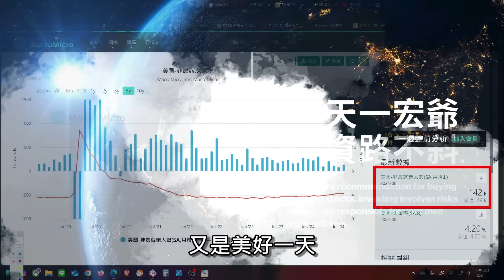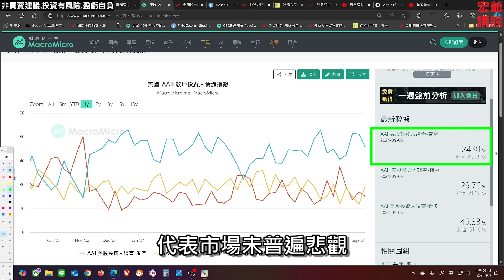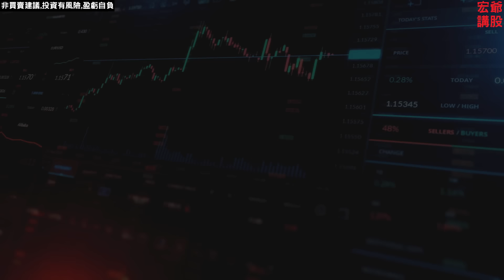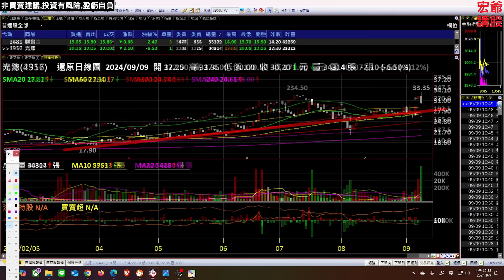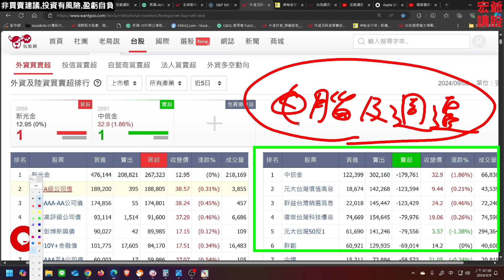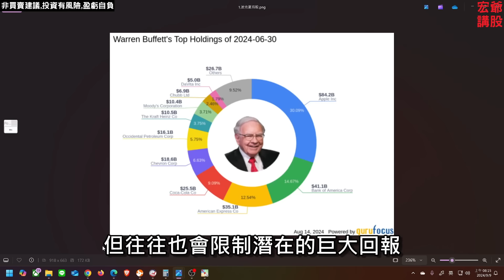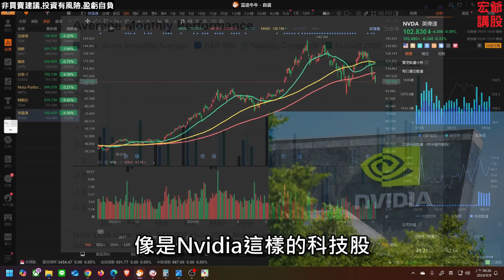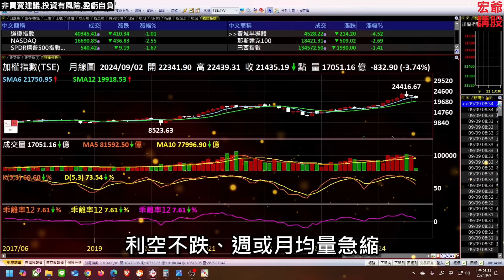股市續跌，更大暴風雨? 解鈴還需繫鈴人! 鴻海,中信金,三大法人,台積電,通膨,台幣,美元,存股,股票,配息, 09/09/24【宏爺講股】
個人非專業投資人士，影片內容僅為個人經驗與看法分享，並不構成據以所作任何行動的要約、邀請、建議或招攬。非任何買賣或分析建議；投資有風險，盈虧自負

股票成交量 |量價關係| 成交量看股票漲跌 | 新手看價、老手看量、高手看籌碼| 多空轉折 | 如何買股票 | 內外盤 | 股票買賣時機 | 投資高手思維 |08/28【宏爺講股】

股票扣抵 |趨勢定義|扣抵值 |趨勢關鍵|均線扣抵| 如何買股票 | 股票技術分析 | 股票交易 | 均線交易 | 股票支撐與壓力 |投資理財 |股市 | 07/03【宏爺講股】

股票關鍵價| 股票買賣 | 如何買股票 | 股票技術分析 | 股票交易原則 | 李佛摩操盤法 | 均線交易 | 股票支撐與壓力 | 投資理財 | 股市 | 長榮 2603 | 06/04【宏爺講股】

股票漲跌秘密| 籌碼學 | 面板&航運&鋼鐵續強| 長榮, 陽明, 友達, 群創, 欣陸, 中工, 中鋼, 大成鋼, 燁輝, 中鴻, 股票, 開發金, 聚亨, 新光鋼, 中再保05/07 【宏爺講股】